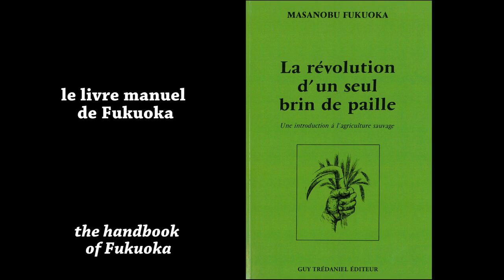Permaculture et sol vivant, sur le chemin de Fukuoka.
Semi direct à la volée, couvert géant, agriculture du non agir, pas de travail du sol.
Agriculture du vivant, fukuoka, back to eden, no till.
Des légumes sains biologique: grow organic vegetable.